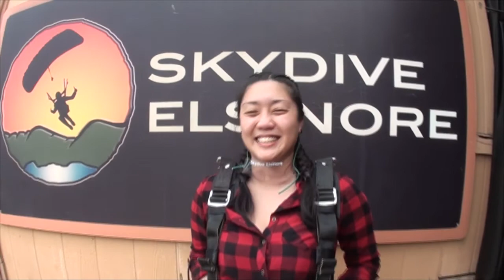Stella Yu Tandem Skydives At Skydive Elsinore